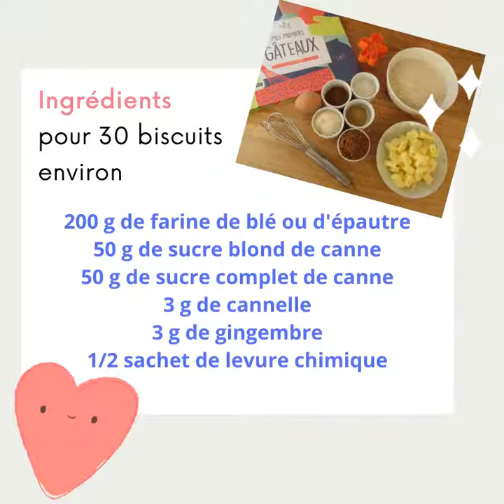Recette biscuits de Noël - Calendrier de l'Avent de la bibliothèque Charlotte Delbo